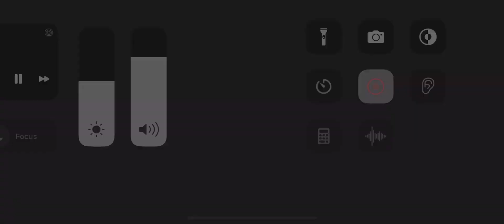Shalom Aleichem Violin Matityahu Glazerson